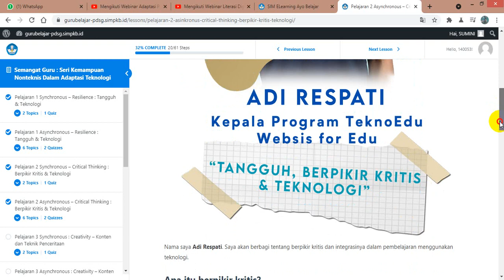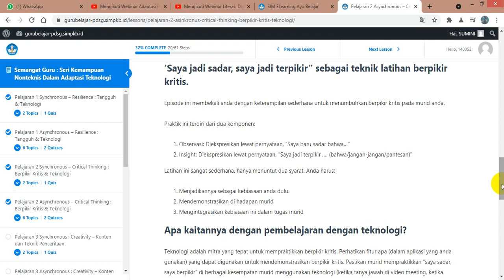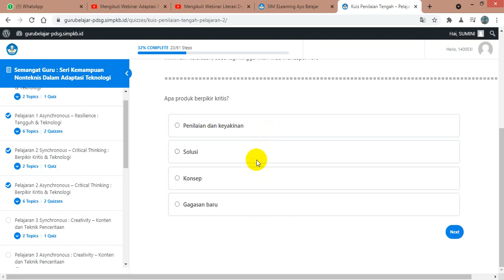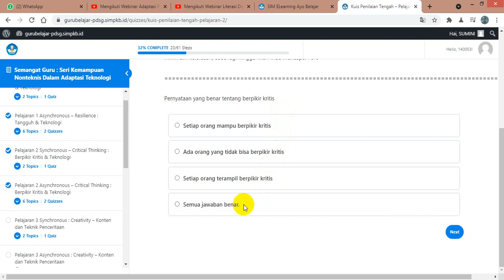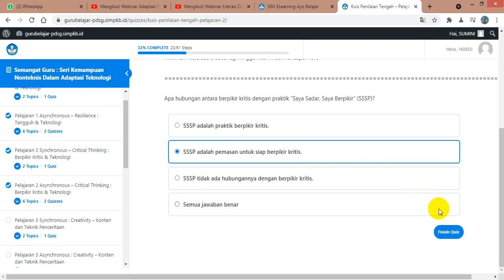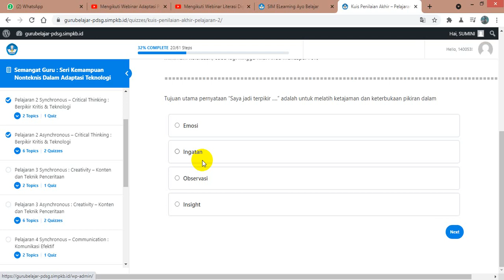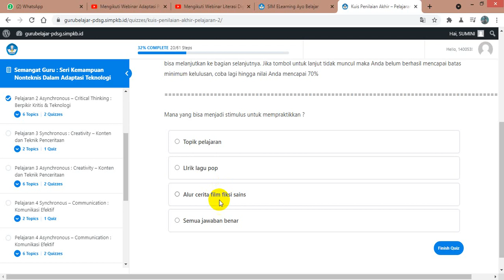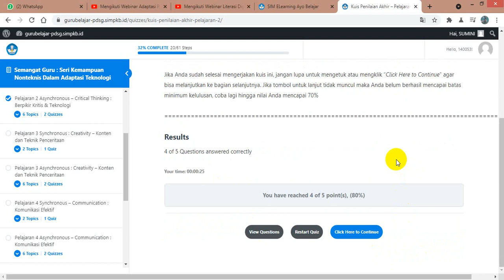Jawaban Kuis Pelajaran 2 Asynchronous - Critical Thinking; Berpikir Kritis & Teknologi Semangat Gu